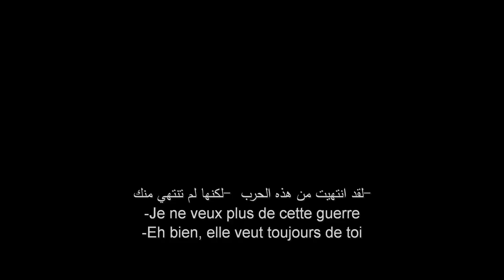Underworld: Blood Wars | Official International Trailer #2 | In Cinemas December 1, 2016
في صالات السينما إبتداءً من ١ ديسمبر

The next installment in the blockbuster franchise follows Vampire death dealer, Selene (Kate Beckinsale) as she fends off brutal attacks from both the Lycan clan and the Vampire faction that betrayed her. With her only allies, David (Theo James) and his father Thomas (Charles Dance), she must stop the eternal war between Lycans and Vampires, even if it means she has to make the ultimate sacrifice.